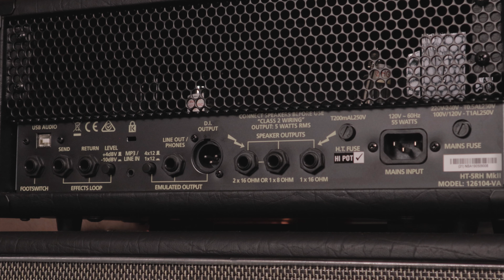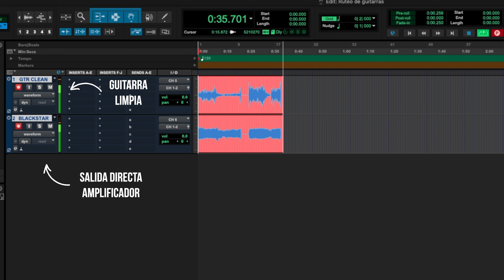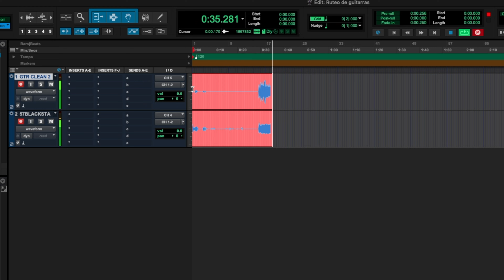¿Cómo dividir la señal de tu guitarra para grabarla LIMPIA y con EFECTOS? || Blue Wave Records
¿Qué tipos de cables existen? || Ingeniería de audio DESDE CERO

VE NUESTROS SERVICIOS:
Si quieres aprender de música, producción musical o ingeniería de audio, revisa nuestro blog: